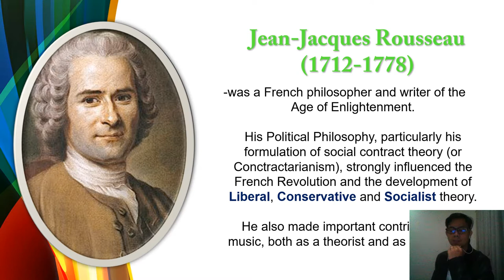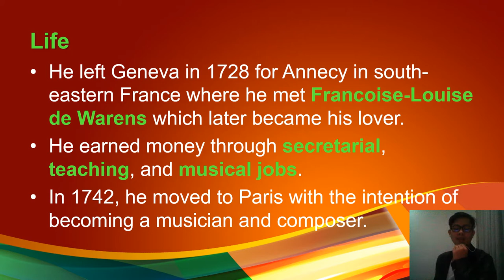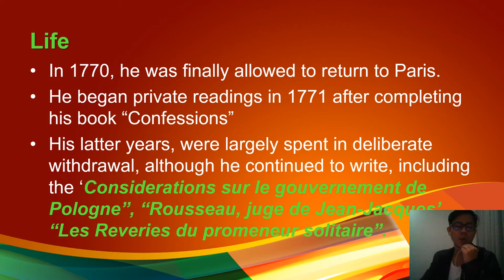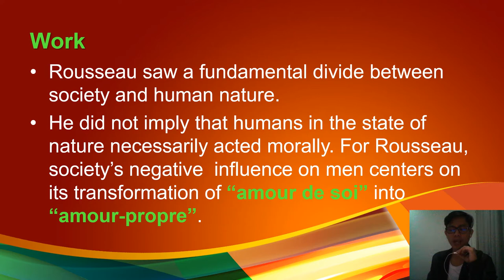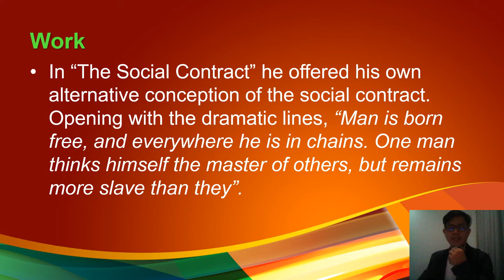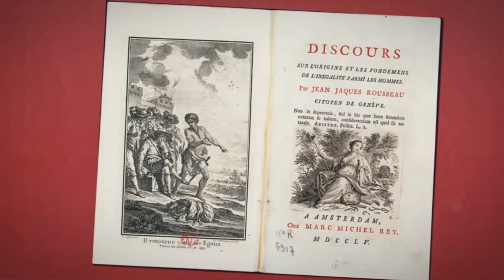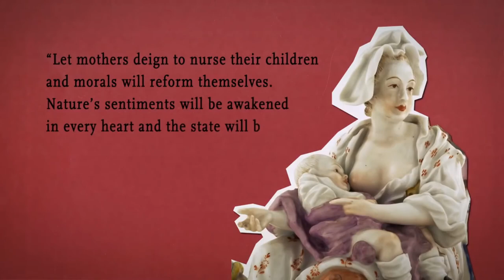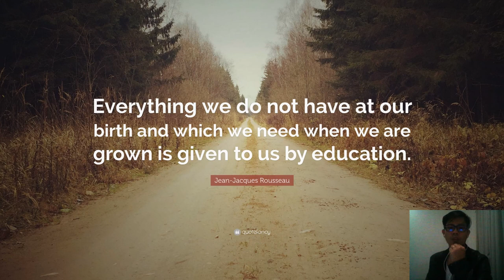The Life, Work and Philosophy of Jean-Jacques Rousseau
This video is a research in partial fulfillment in EDUC 603: Philo & Psycho. – Socio. Found. of Education under the instruction of Dr. Rosita D. Bagsit of Cebu Technological University - Moalboal, Cebu Campus.